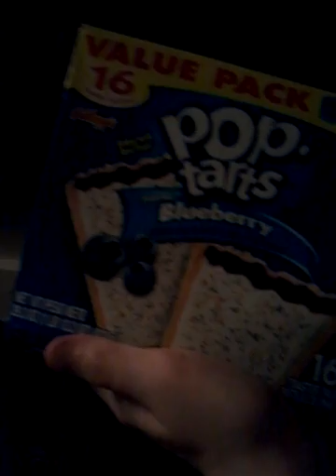My life ep 31